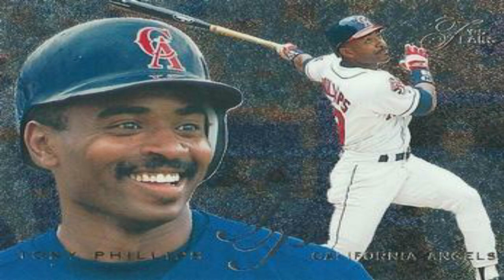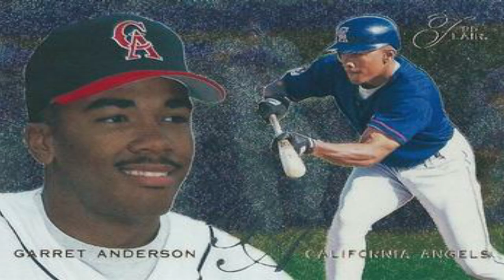The 1995 California Angels - Biggest MLB Collapse?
This 1995 California Angels video ( Biggest MLB collapse ? ) is the first vlog-style video  on this channel.  I hope the content and video is satisfactory as I hope to improve in this aspect.  I am also doing this in an attempt to upload more videos as I have gotten requests to upload more.   I will try to do one vlog-style video a month while having two long-form videos a month.  I greatly appreciate your interest in this 90s video.  Thank you so much and enjoy this sports history documentation.

90s Sports Nostalgia is a YouTube channel that makes historical sports content. The videos on this channel mostly documents 90s NFL football, 90s NBA Basketball, 90s Major League Baseball and some college sports.

Stats and box scores are from: baseball-reference.com/

Other Attribution:

Tim Salmon / Jim Edmonds Picture
Tammy Lechner / Credit: ASSOCIATED PRESS

Randy Johnson Picture
YouTube Screenshot

Tony Phillips Batting Picture
YouTube Screenshot

Gary DiSarcina Picture on the bench
Photo by Paul K. Buck/AFP/Getty Images

Angels 2002 World Series Picture
OC Register

Animated Youtube Like Button - Green Screen Overlay

Grey Background
Public Domain

Music is either part of the Creative Commons or was created by 90s Sports Nostalgia:

The 1995 California Angels and the ( Anaheim / Los Angeles ) Angels in the 90s were quite fascinating.  Was this the biggest MLB collapse in ever in 90s baseball history?  Tony Phillips, Jim Edmonds, Tim Salmon, Chili Davis, J.T. Snow and Garret Anderson made up one of the best line-ups in 90s MLB.